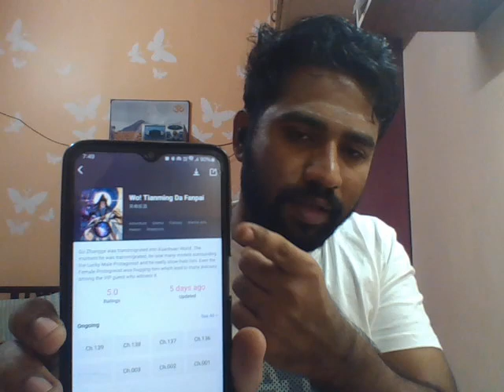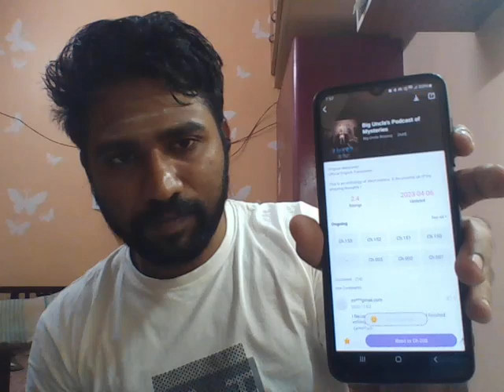Am i a manga nerd